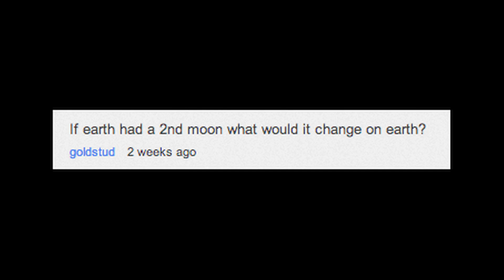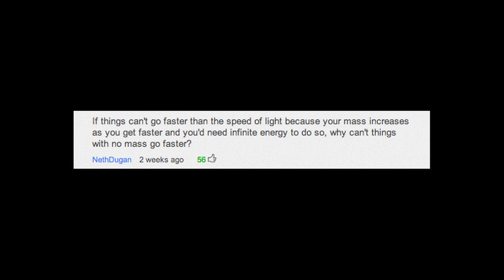Vsauce Answers Your Questions! - Ask the Experts #8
Vsauce's Michael Stevens is here to answer more of YOUR space questions!

What if Earth had a 2nd Moon?
What is cosmic consciousness?
And Michael answers the question with the most thumbs up!

Leave your questions in the comment section or ask it in a video response. An expert will be back to answer 2 questions that they love and the question with the most thumbs up, no matter what.